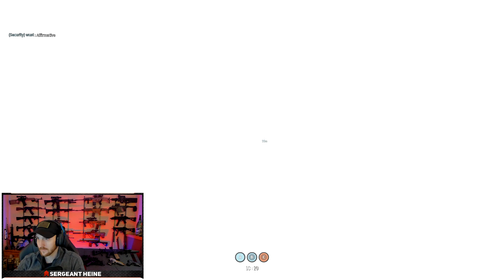Sergeant Heine Best Clips #15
Please stop by my Twitch and drop a follow!